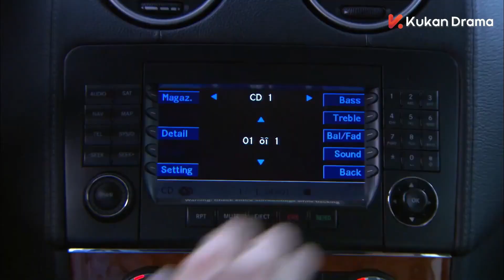心機女看不起灰姑娘故意刁難她，總裁當場讓她下車，心機女傻眼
劇名（Drama Name）：【我的蠢萌老公】